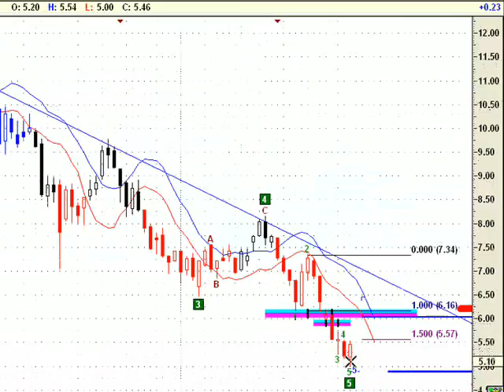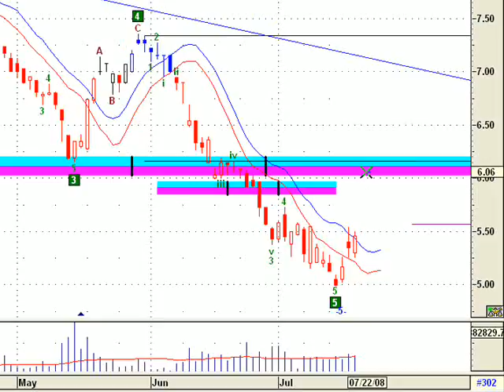Banco Macro grafico al 18 de julio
análisis Banco Macro Bansud, ticker: BMA (empresa cotizante de la bolsa de buenos aires) al cierre del viernes 18 de julio